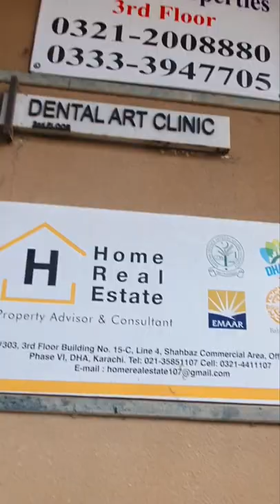Vlog #12 |Conversation with Dr Syed Shah Faisal